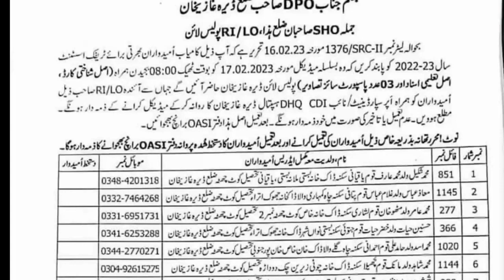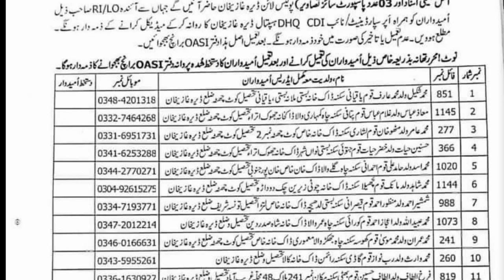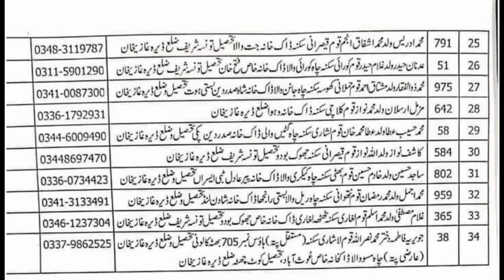Punjab Police Constable/ Traffic Assistant / Driver Constable Final Medical Has Been Started 2023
Punjab Police Constable/ Traffic Assistant / Driver Constable Final Medical Has Been Started 2023 | Punjab Police Constable new update today

Punjab Police/Traffic Assistant/Driver Constable Verification Calls Have Been Started 2023 l Punjab Police Phase 2 latest update 2023

Punjab Police/Traffic Assistant Verification Fee Submission Updatel Punjab Police latest update 2023 l Punjab Police constable interview update 2023

Punjab Police /Traffic Assistant Interview Result 2023 l Punjab Police interview Final Merit List l Punjab Police constable interview update